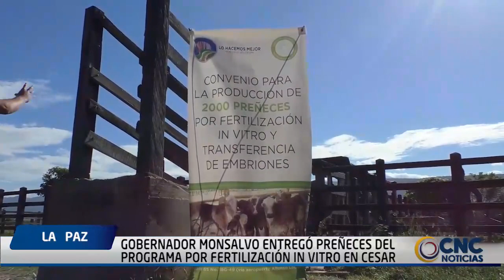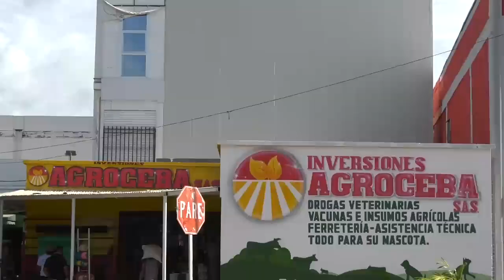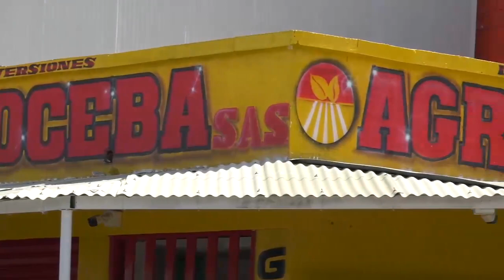GOBERNADOR MONSALVO ENTREGÓ PREÑECES DEL PROGRAMA POR FERTILIZACIÓN IN VITRO EN CESAR